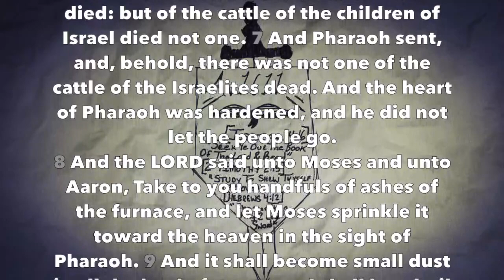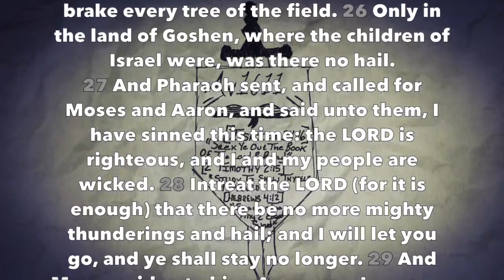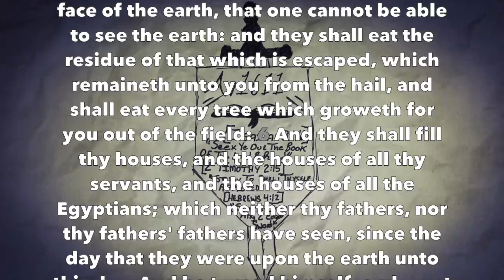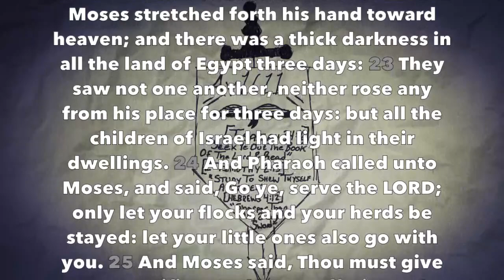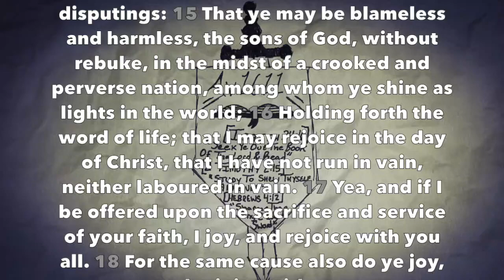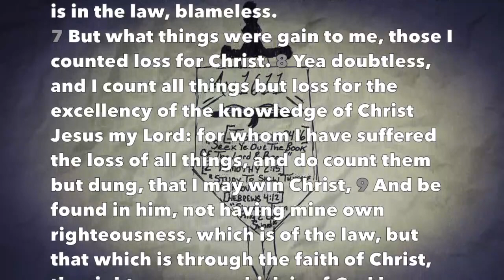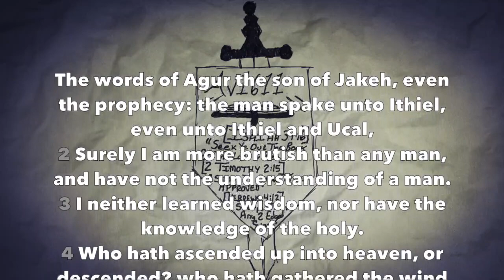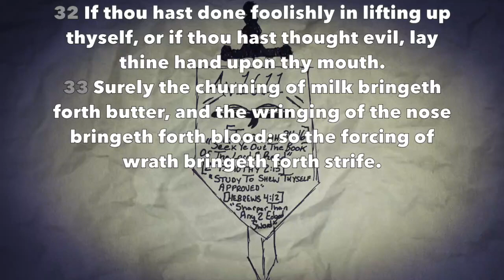Daily Reading #30 (Exodus 9-10, Phil 2-3, Prov 30)